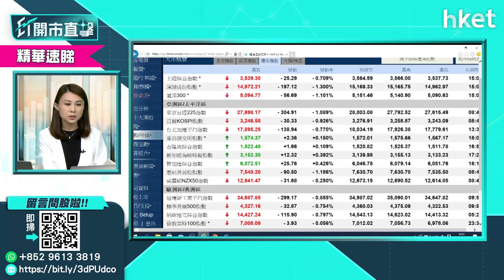【ET開市直擊】（精華）美股走勢強定弱 「美股專家」馮宏遠話你知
美股踏入業績高峰期，本周公布業績的大型美企包括：IBM、Netflix、Coca Cola、Intel等；，經濟數據方面，市場關注周五（7月23日）公布的7月Markit美國製造業PMI。

炒美股的投資者，後市有何重點要留意？華晉證券資產管理有限公司資總監馮宏遠為你分析。